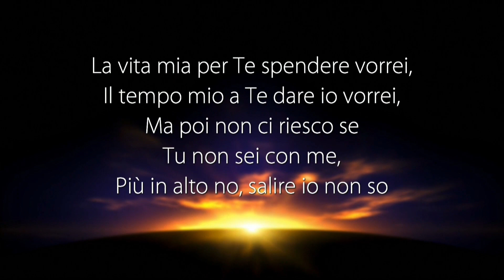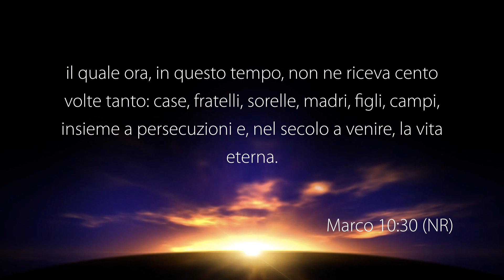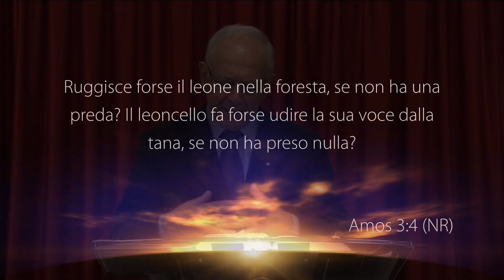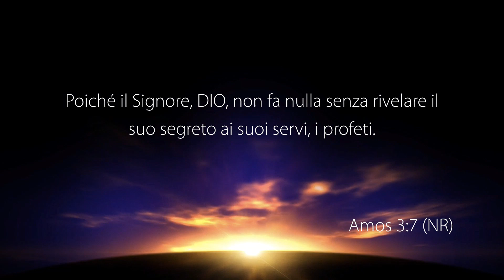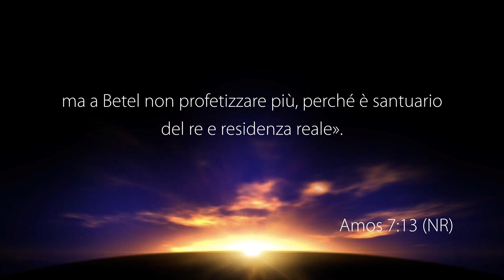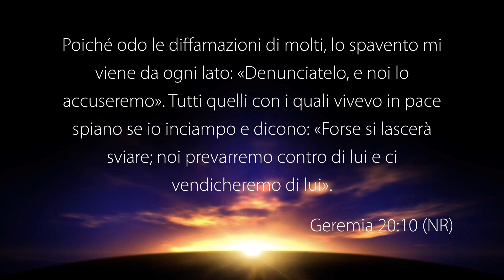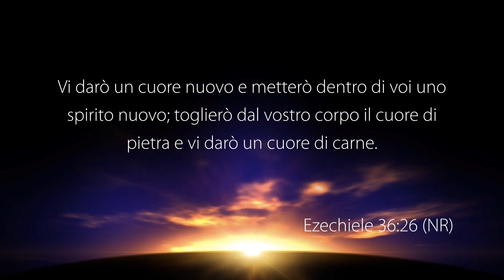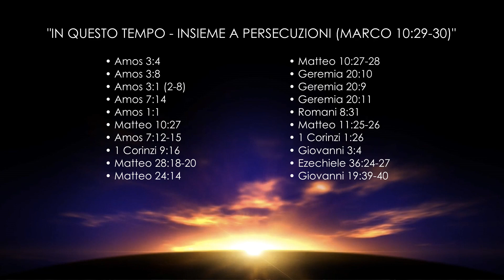La Voce del Pastore “IN QUESTO TEMPO - INSIEME A PERSECUZIONI (MARCO 10:29-30)” – 20 Aprile 2023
Riflessione Quotidiana registrata negli studi televisivi di Parole di Vita - Polla (SA) il 20 Aprile 2023

Il Messaggio di Oggi: “IN QUESTO TEMPO - INSIEME A PERSECUZIONI (MARCO 10:29-30)”

• Amos 3: 4
• Amos 3: 8
• Amos 3: 1 (2-8)
• Amos 7: 14
• Amos 1: 1
• Matteo 10: 27
• Amos 7: 12-15
• 1 Corinzi 9: 16
• Matteo 28: 18-20
• Matteo 24: 14
• Matteo 10: 27-28
• Geremia 20: 10
• Geremia 20: 9
• Geremia 20: 11
• Romani 8: 31
• Matteo 11: 25-26
• 1 Corinzi 1: 26
• Giovanni 3: 4
• Ezechiele 37: 24-27
• Giovanni 19: 39-40

GUARDA
12.177 Mhz, Polarizzazione V, Symbol Rate 23.000, FEC 3/4